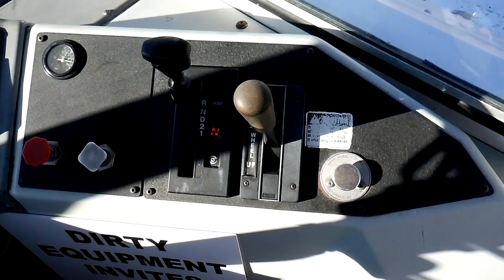2005 OTTAWA YT30 For Sale